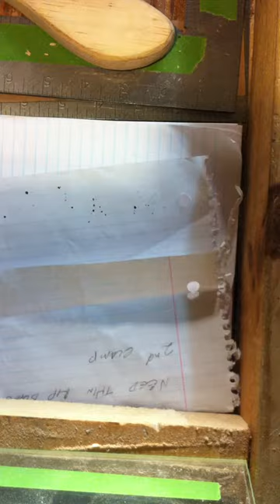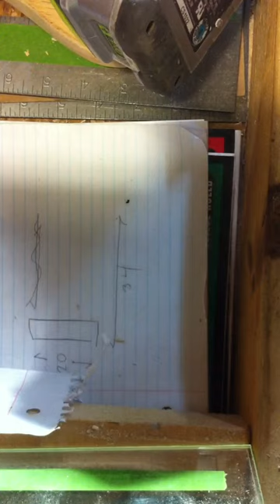Fix harbor freight ear muffs (in a pinch)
If you’d like to see more videos, consider supporting the channel

Welcome to the Creator Nater channel, I'll do my best to inform, educate, and entertain, on a variety of subjects. This episode we'll learn how to fix a cheap pair of broken ear muffs. Because, in a pinch, repaired junk is better than nothing.